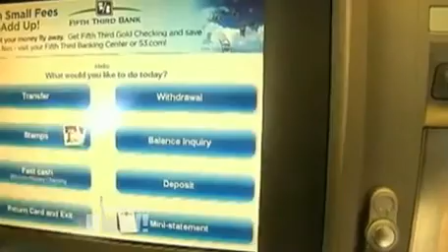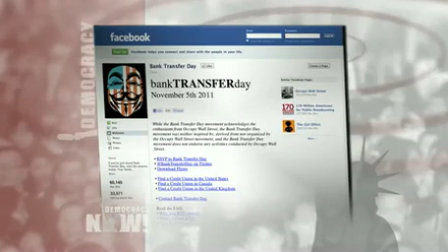Bank Transfer Day: Kristen Christian on How She Inspired Mass Exodus From Big Banks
- Protests were held across the country Saturday to mark Bank Transfer Day, a campaign to move accounts from big banks into community banks or credit unions. Credit unions attracted more than 40,000 new account holders, reporting about $80 million in new savings, or an average of about $2,000 per new account holder. The campaign was organized by Kristen Christian when she learned that Bank of America planned to charge her a $5 monthly debit card fee. Her Facebook post urging friends to abandon big banks unwittingly blossomed into a national campaign. Although the campaign was neither inspired by nor organized by the cyber-activist group Anonymous or the Occupy Wall Street movement, it did benefit from their support. "The message from Bank Transfer Day was not the fee itself, but actually the principle behind it. Because at least with BofA, the fee only applied to account holders with less than $20,000 in combined accounts. So, based on principle, I couldn't support a business that would directly target the impoverished and working class," Christian says on Democracy Now! Nov. 9.

For the complete interview, read the transcript, download the podcast, and for additional information about Democracy Now!,

Please consider supporting independent media by making a donation to Democracy Now!